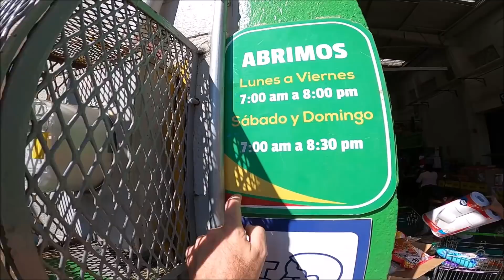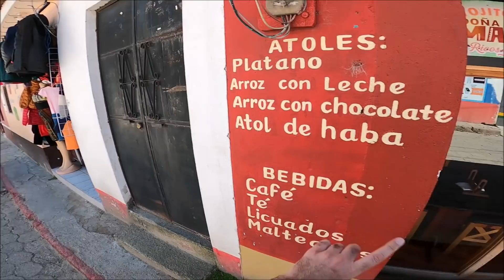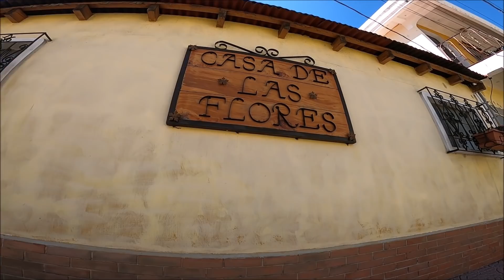Caminando y Opinando en Sololá Guatemala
Sololá es una ciudad de la República de Guatemala, y es también la cabecera departamental del Departamento de Sololá. Localizada a 137 km de la Ciudad de Guatemala, tiene una extensión de 94 kilómetros cuadrados y es uno de los destinos turísticos más visitados del país. El municipio de Sololá limita al norte con Totonicapán municipio de Totonicapán y Chichicastenango, al sur con el Lago de Atitlán, al este con Concepción y Panajachel municipios de Sololá y al oeste con Santa Cruz La Laguna, San José Chacayá y Nahualá municipios de Sololá.

Luego de la Independencia de Centroamérica fue uno de los municipios originales y cabecera del extenso departamento de Sololá;4​ y en 1838 pasó a formar parte del efímero Estado de Los Altos hasta que este fue reincorporado al Estado de Guatemala por el general conservador Rafael Carrera en 1840.5​ Sin embargo, luego de la Reforma Liberal de 1871, el 12 de agosto de 1872 el gobierno de facto del presidente provisorio Miguel García Granados creó el departamento de Quiché removiendo para ello una gran parte del territorio de Sololá, por lo que aunque la villa de Sololá ha seguido siendo la cabecera del departamento, su relevancia política disminuyó considerablemente.6​

La cabecera municipal se vio seriamente afectada por el terremoto de San Perfecto en 1902.

Su clima es frío y su fiesta titular se celebra el 15 de agosto dedicada a la Asunción de la Virgen María. Durante esta fiesta se celebra también el Nim Akij Sololá, que en k'akch'ikel significa «Día Grande de Sololá». El patrono del pueblo es San Bartolomé. Sololá fue fundada el 30 de octubre de 1547 pero fue hasta el 30 de octubre de 1924 que se elevó a la categoría de ciudad, gracias a un acuerdo gubernativo